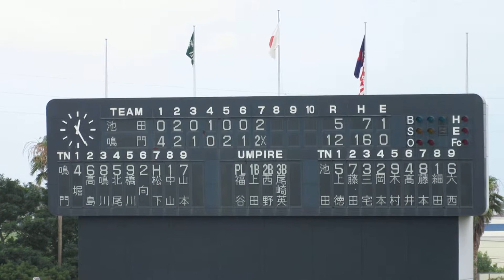鳴門高校校歌 ＠鳴門オロナミンＣ球場 20140727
2014年7月27日（日）
鳴門１２-５池田（7回コールド）　徳島大会準決勝
センバツ出場の池田にコールド勝ちでの校歌